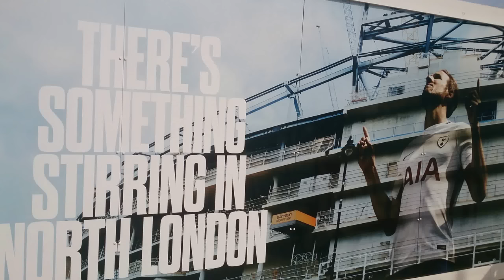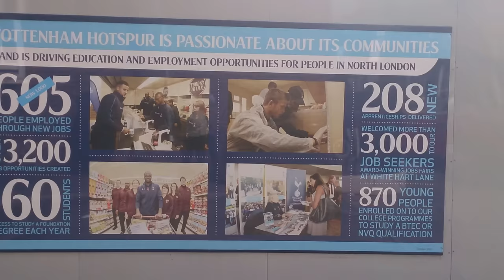Tottenham's new stadium progress view as at 22nd August 2017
-  more glass panels on the east and north stands

-  built more of the upper part of the stadium

- Tottenham shop and Tottenham  experience structure is coming along nicely

The old South Tottenham stand is now completely gone to be replaced by  Tottenham square and a 40 metre  sky-walk for fans and the general public to climb the outside of the building, which is up to 40 metres high.

- one tier new south stand which will hold 17500 fans
- The new south stand metal  structure is now clearly  visible from
 the High road